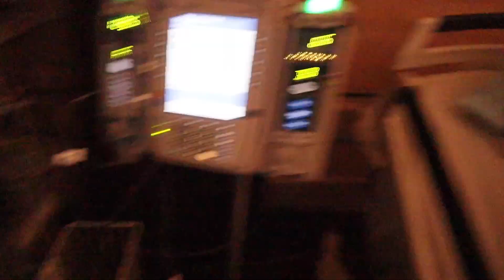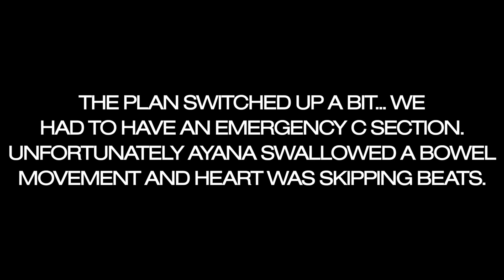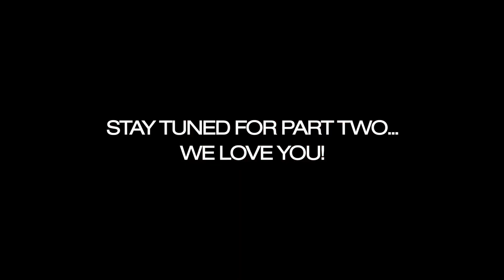OUR BIRTH VLOG (Ayana's first day)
Thank you everyone who has supported us along this crazy ride, we had no idea that on 7/12/22 we would be seeing our baby girl for the first time. As the video explains we also didn't know Ayana would swallow a bowel movement causing her heart to skip beats and end up in the NICU.